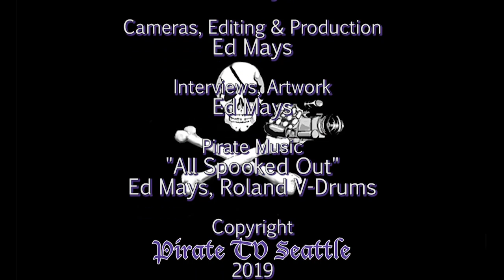Dana Frank: The Long Honduran Night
Why are the migrants fleeing Honduras? Dana Frank discusses her new book, “The Long Honduran Night: Resistance, Terror, and the United States in the Aftermath of the Coup”, which examines Honduras since the 2009 coup that deposed democratically-elected President Manuel Zelaya.  She interweaves her personal experiences in post-coup Honduras and in the US Congress with a larger analysis of the coup regime and its ongoing repression, Honduran opposition movements, US policy in support of the regime, and Congressional challenges to that policy. Dana Frank gives us the much needed context to help understand the root causes of the immigrant caravans of Hondurans leaving for the US, and the destructive impact of US policy not found in US corporate media.

Dana Frank is Professor of History Emerita at the University of California, Santa Cruz.  Her books include “Bananeras: Women Transforming the Banana Unions of Latin America”, which focuses on Honduras, and “Buy American: The Untold Story of Economic Nationalism”.  Her writings on human rights and U.S. policy in post-coup Honduras have appeared in the New York Times, Los Angeles Times, Miami Herald, Houston Chronicle, The Nation, Foreign Affairs, Foreign Policy, Politico Magazine, and many other publications, and she has been interviewed by the Washington Post, New Yorker, New York Times, National Public Radio, Univsion, Latino USA, regularly on Democracy Now!, and on other outlets.  Professor Frank has testified about Honduras before the US House of Representatives, the California Assembly, and the Canadian Parliament.

Thanks to
The University of Oregon CLLAS Research Series & the Knight Library Recorded April 10, 2019 by Todd Boyle